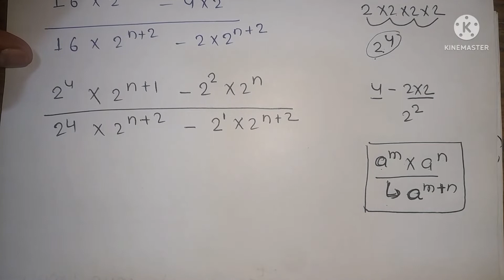Simplify ( 16 × 2^n+1 - 4 × 2^n) / ( 16 × 2^n+2 - 2 × 2^n+2)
Simplify
( 16 × 2^n+1 - 4 × 2^n) / ( 16 × 2^n+2 - 2 × 2^n+2)